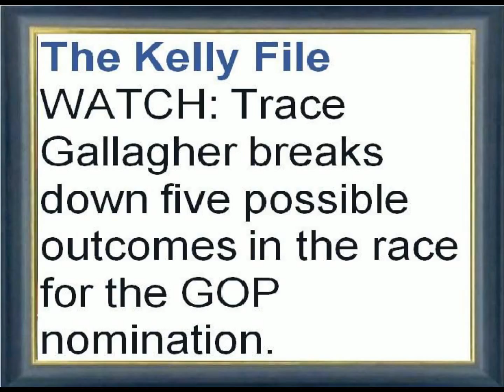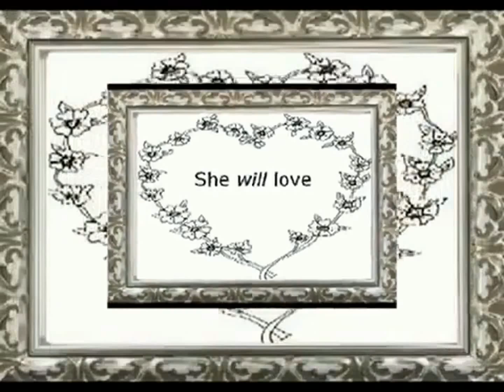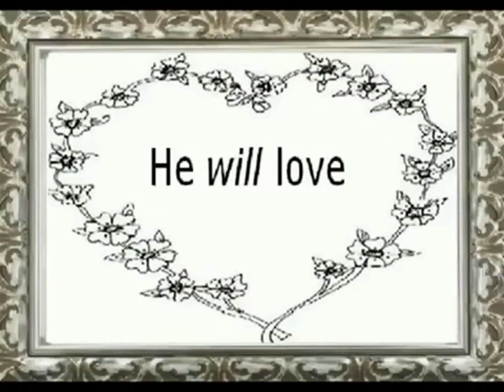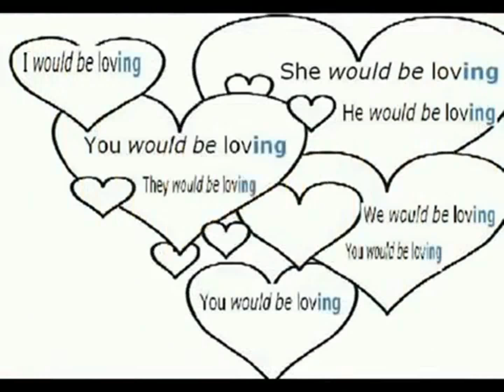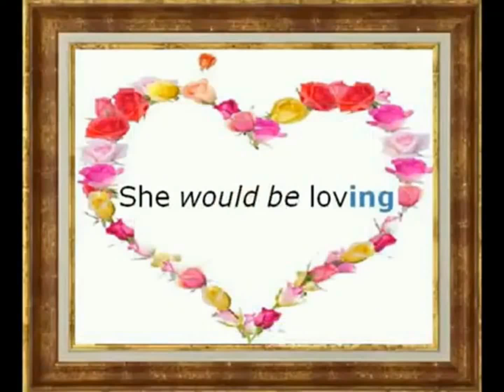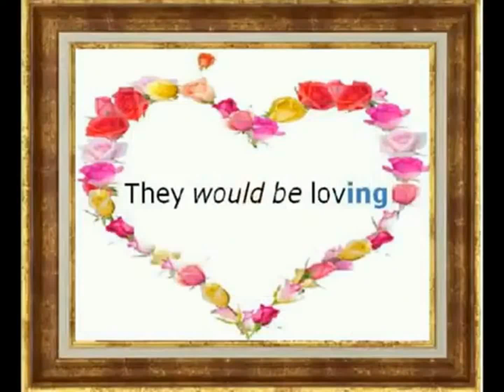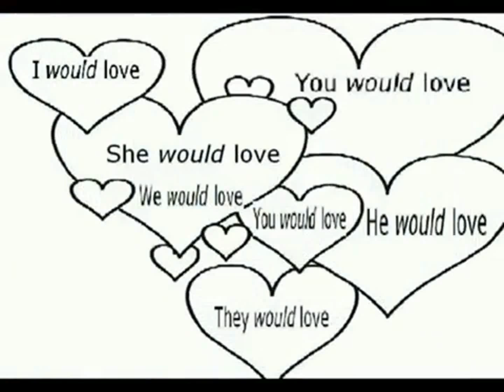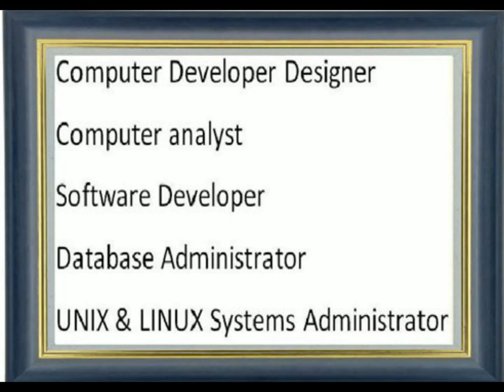The Kelly File Trace Gallagher breaks down five possible outcomes in the race for the GOP nominatio